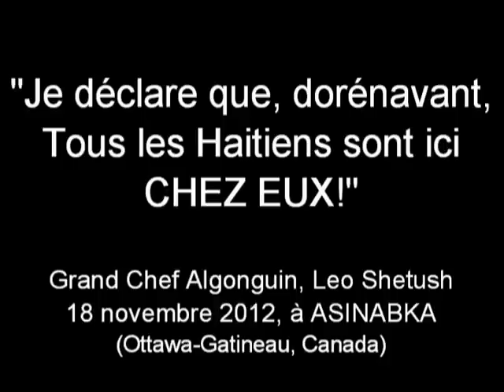Ayiti Odawa 18 nov 2012 p3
18 Novanm 2012 yon gwo evenman istorik pase nan Ottawa (Odawa), kapital peyi Kanada. Premye moun ki te sou teritwa sa a, pèp Algonken, fè yon seremoni ofisyèl pou louvri bra yo epi akeyi tout eritye frè Tayino yo.ki te premye pitit zile Ayiti.

Seremoni an te reyalize an twa mouvman:

1) Anndan Mize Sivilizasyon an, ki nan vil Gatineau, kole-kole ak Odawa
2) Nan lakou Mize Sivilizasyon an
3) Sou zile Asinabka (ki ant Gatineau, epi Ottawa)

Vodou te jwe yon wol enpotan nan seremoni sa a kote ansyen prezidan oganizasyon Zantray la, Serge Jovin, larèn chantrèl Carole (Mawoule) Demesmin ak anpil lot sèvitè te pran lapawol.
Nan segman sa a ou pale ak Carole (Mawoule) Demesmin, piti vil Rèn Anakawona a, ki te vwayaje anpil kilomèt pou li te ka patisipe nan moman istorik sa a.
Nou envite ou goute yon losyè.